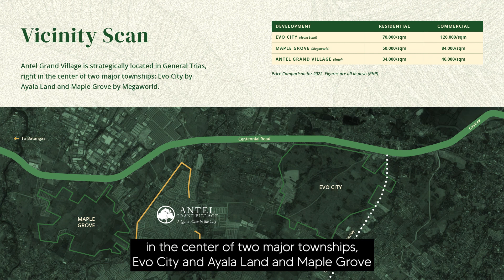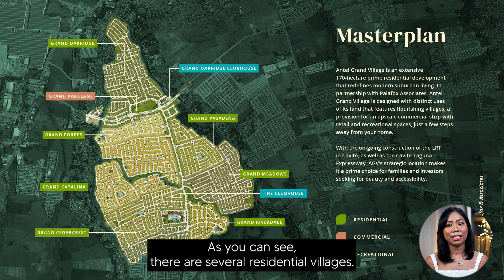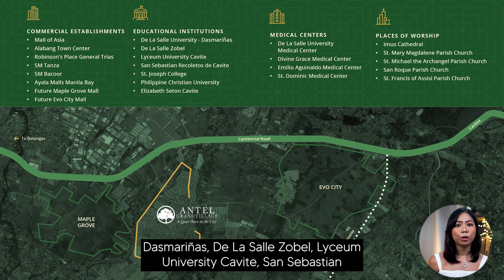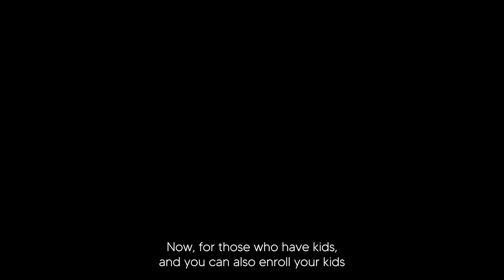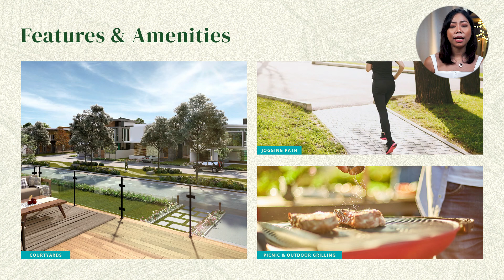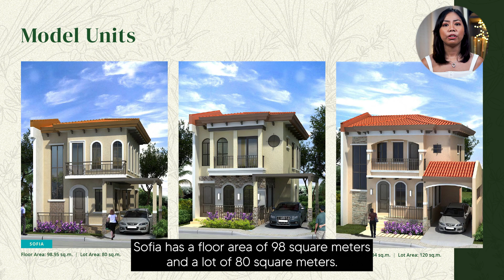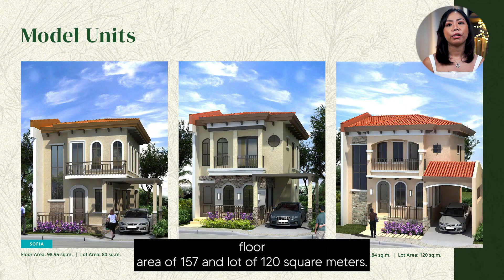Antel Grand Village by Antel Land | Cavite Township Pre-selling Houses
ANTEL is a real estate development company which was established in 1986. It has more than 30 years of real estate development experience and has successfully launched and delivered numerous projects. The company started with residential and corporate high-rise buildings and eventually expanded to horizontal villages. Settled at the threshold of tranquility, Antel Grand Village houses a tropical paradise for you and your loved ones. With the city life close by, you can step away from the bustling metro and step inside a verdant neighborhood with ease. A beautifully master-planned island community, enveloped by a radiant suburbia and coupled with state-of-the-art amenities. Ante Grand Village is an extensive 170- hectare prime residential development that redefines modern suburban living. In partnership with Palafox associates, Antel Grand Village is designed with distinct uses of its land and features flourishing villages, a provision for an upscale commercial strip with retail and recreational spaces, just a few steps away from your home.

Alex Zeta
Real estate broker, Lic no 0007755

Hi, I’m Alex, a Real Estate Broker based in Cagayan de Oro City. I started in this industry in 2011 because I love 2 things- real estate and meeting and helping people. Being a broker allows me to do both. I hope you allow me to add value to you as well. I love reading comments from you so please take a second to say “Hi”:)